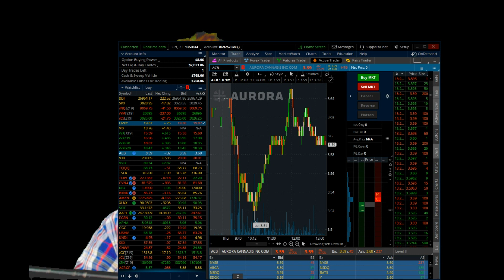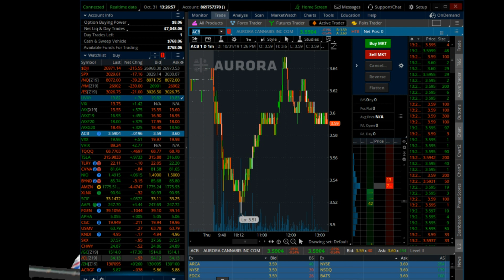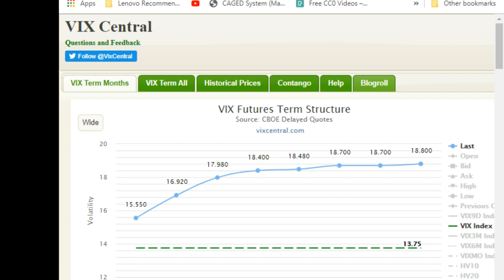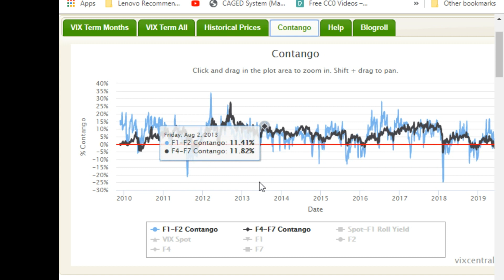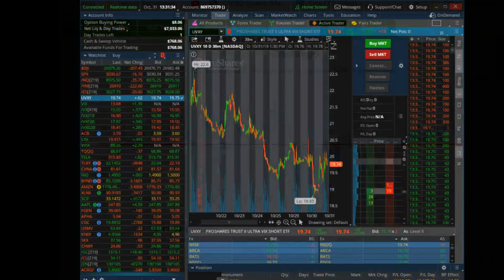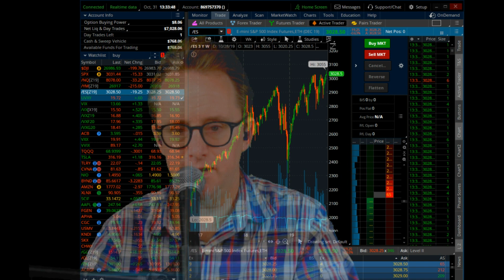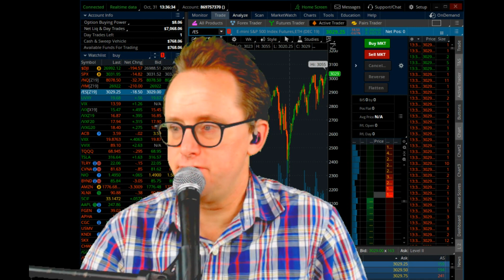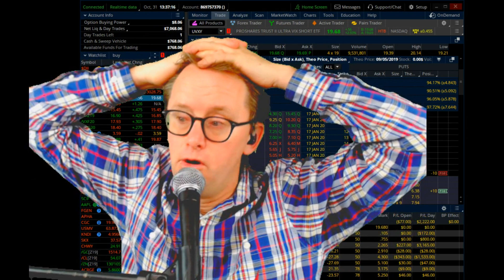Short $UVXY? I am....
Bitcoin wallet:

32x6EPFxWtMaUZveuuwXQKo9P3zFqD7tWp

Litecoin Wallet:
MSaTbHbaxkCcjSMki3ey9inSiduVNHrEEo